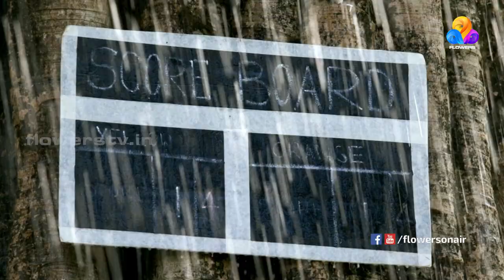Eeran Nilavu | Flowers | Ep#01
The silent cries of a lonely girl !! Joycey's 'Eeran Nilavu'
Monday to Thursday, 8.30 PM

Don't miss even a single episode of "Eeran Nilavu" Check out the Playlist